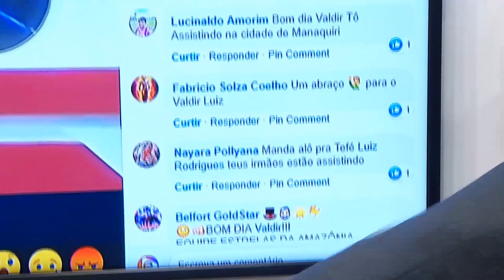Na Mira (07.05.2019) 03º Bloco